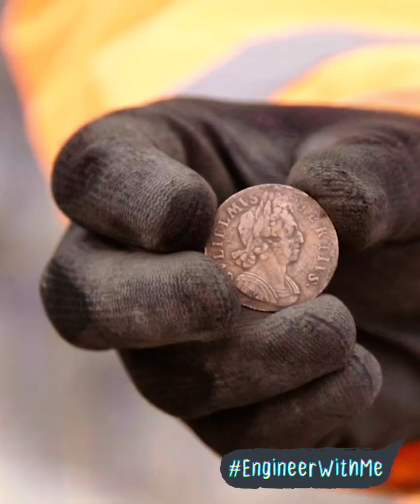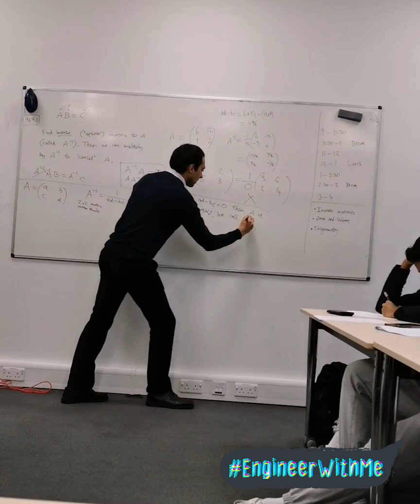ENGINEER WITH ME: A day in the life of apprentices on London's Super Sewer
Aasim, Sam, and Phoebe are three of the more than 60 apprentices working on the Thames Tideway Tunnel. Follow them for a behind-the-scenes look at life on this massive project that will clean up the River Thames for future generations